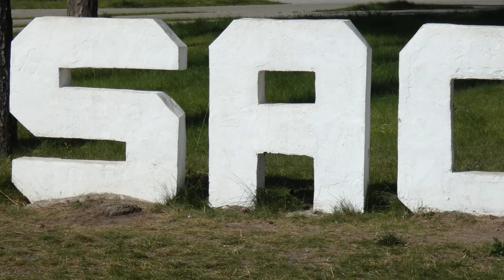Gatvės muzikos dienos(Visaginas)2020-07-18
Street Music Day : Lithuania city Visaginas 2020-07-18
Muzikantų pasirodymai Visagine:
Saksofonistas Tomas Kochanka, VKC „Gimtosios mokyklos totoriu burelis“, Anatoly Piskunov, Menų rezidencijos Jam’ass, Liepa su fleita, Grupė Kuktishki, Grupė RS, Gerda ir Karina, Ivan (bivanko).